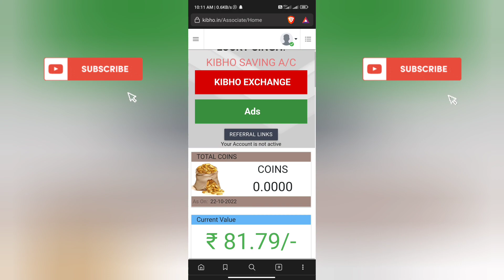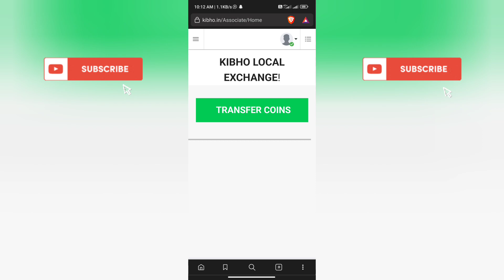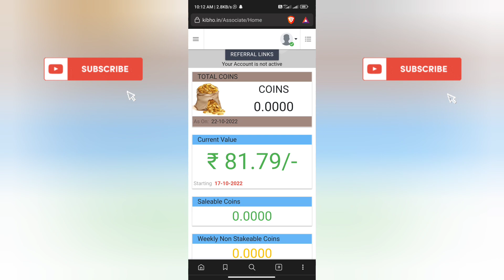Kibho Real or Fake | Kibho Crypto Currency | Kibho.in Review | Scam or Legit | kibo fake or real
Kibho real or fake

Welcome Guys to our YouTube Channel Here is a video on Abfi shop app review

About this Video :- Kibho real or fake, Kibho crypto currency real or fake, Kibho crypto currency, Kibho.in review

In today's video I will show you the reality of Kibho scam or legit